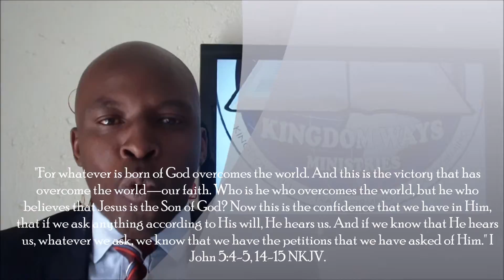God has a plan 4 your Life